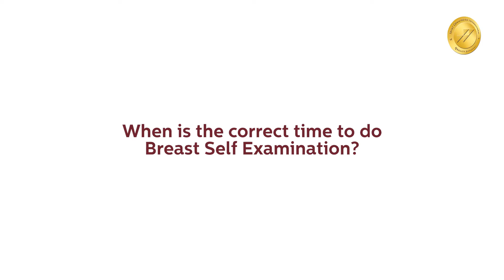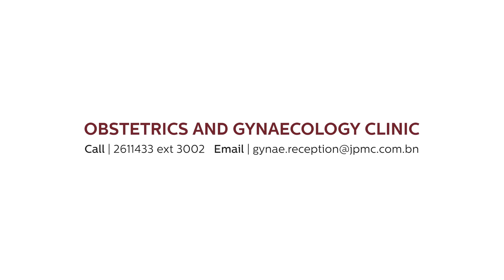Breast Self-Examination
Regular breast self-examination should be a practice for all to detect breast changes and early breast cancer. This video will outline the importance and correct time to perform breast self-examination as well as what you need to look and feel.

If you found any changes to your breast and would like to get checked, do contact our Obstetrics and Gynaecology Clinic at 261 1433 ext.